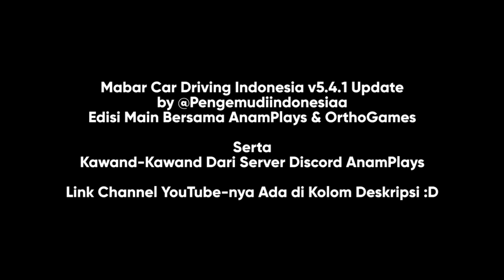Nasi Kotak Pembawa Petaka | Roblox Car Driving Indonesia (CDID)